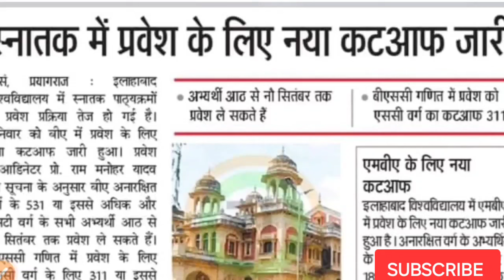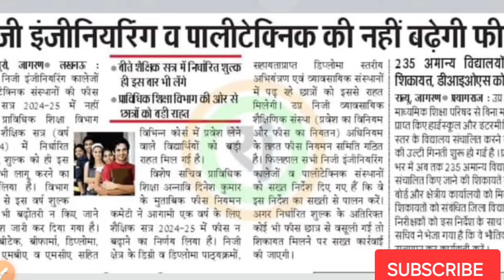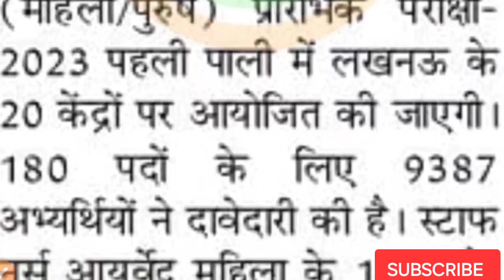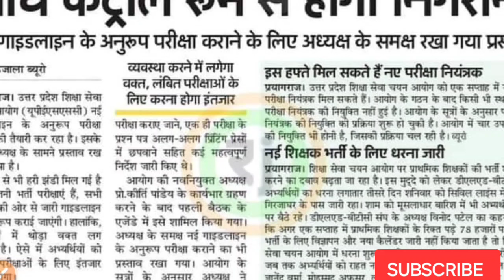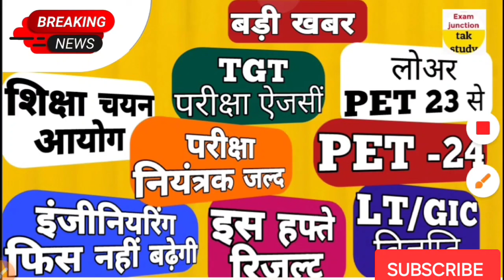बड़ी खबर 🔥|PET 24 |LOWER PET 23 से |Lt विज्ञप्ति| TGT परीक्षा|ASO विज्ञप्ति|UP TET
PET 24 |LOWER PET 23 से |Lt विज्ञप्ति| TGT परीक्षा|ASO विज्ञप्ति|UP TET
tgt pgt lt grade super tet शिक्षा आयोग प्रेस विज्ञप्ति,upsssc pet परिणाम जारी ।। कट ऑफ अब ज्यादा ।। हाईकोर्ट से भर्ती,शिक्षक भर्ती,pet 2023,ssc cgl 2023 vacancy,teacher bharti 2024,ssc gd score card 2023,ssc cgl 2023 strategy,government jobs 2023,current affairs 2023,ssc 2023 final result,kvs recruitment 2024,pwd recruitment 2024,teacher vacancy 2024,ssc mts admit card 2023,up tgt pgt exam date 2023,teacher recruitment 2024,teachers recruitment 2024@examjunctiontakstudy @examjunctiontakstudy